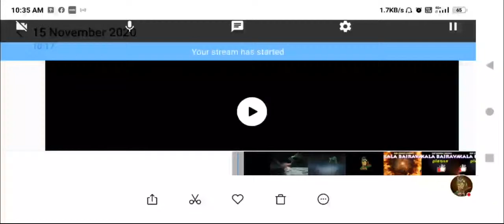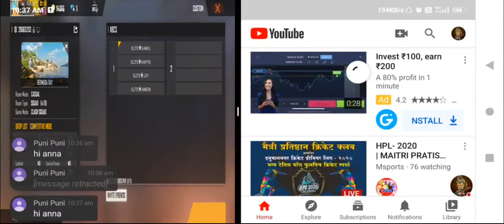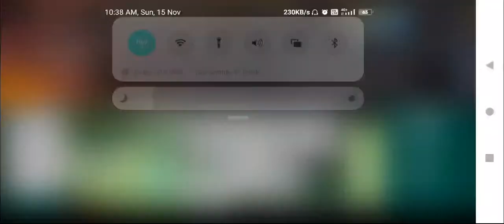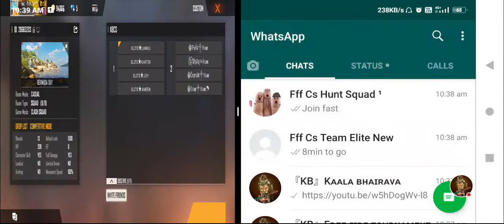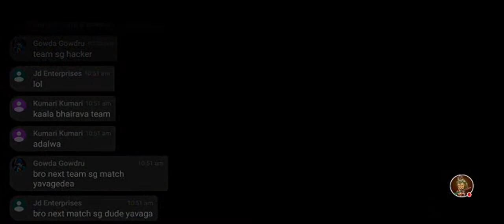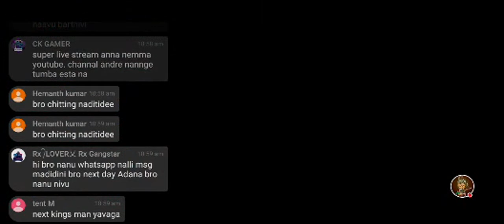KAALA BHAIRAVA CLASH SQUAD² HUNT OFFICIA1 VS TEAM ELITE